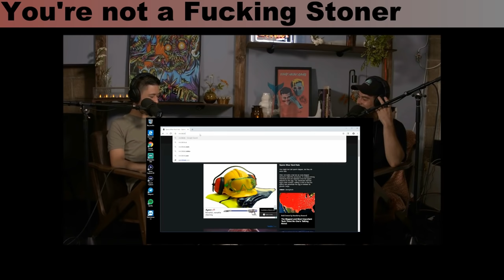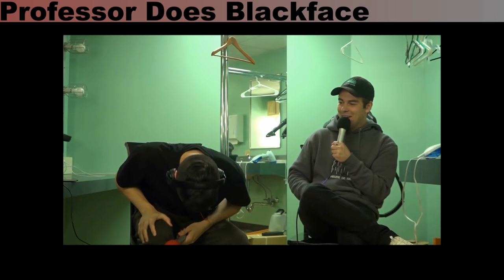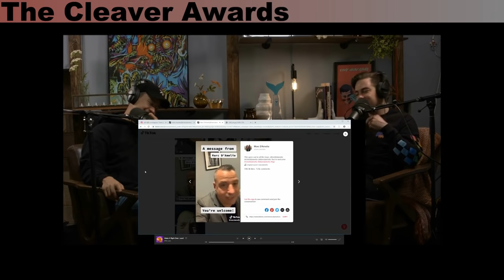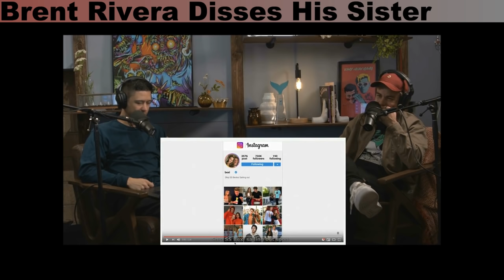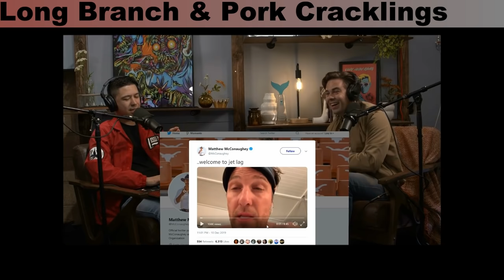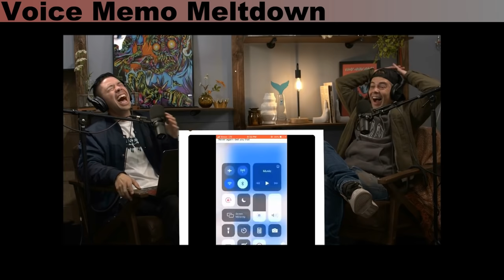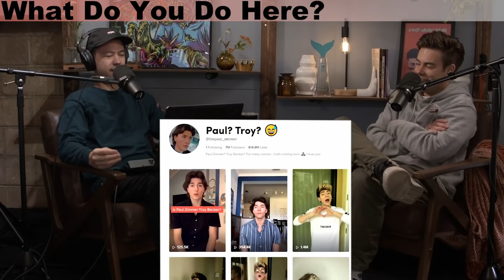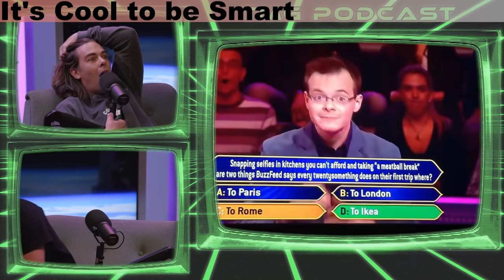Best of Episodes 101-200 of The Tiny Meat Gang Podcast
Hey everyone, after all the love my first compilation got, I knew I had to make another one for 101-200. It’s finally here and I hope you all enjoy.

I take no credit for any of the content here. I created this compilation solely to share with the rest of the TMG fan base.

THIS VIDEO IS VERY NSFW. YOU HAVE BEEN WARNED!

I am not a professional editor, just a big fan making this for enjoyment/entertainment/fun. The bits are edited for time and fluidity.
If it feels like certain iconic bits were missing from this video, it's probably because they were from the Bone Zone so Fs in the chat for those...

If you haven't seen it already, I made a compilation from the first 100 episodes as well:

I want to say thank you to Cody and Noel for doing what you do. The podcast is one of the highlights of my week and I always look forward to new episodes no matter what mood I'm in.

Cody Ko:
Twitter and Insta: @codyko

Noel Miller:
Twitter and Insta: @thenoelmiller

Shout out to Spock